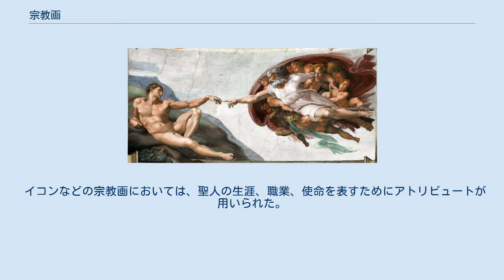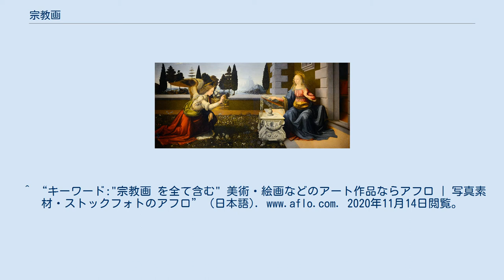宗教画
レオナルド・ダヴィンチによる宗教画「受胎告知」 ミケランジェロによる宗教画「アダムの創造」 宗教画（しゅうきょうが）とは、宗教上の目的のために、宗教に関する事象を描いた絵画のことである。
 レオナルド・ダヴィンチによる宗教画「岩窟の聖母」 礼拝の様子や、宗教に関する人物や事跡、伝説や逸話などを描く。
キリスト教の宗教画や、ギリシア神話に基づいた宗教画などが、特に有名である。
読み書きのできない庶民らへの教えのために、宗教画が描かれることもあった。
 宗教画は古くから多くの画家が多様に描いており、時代の変遷とともにそのイメージも変化してきた。
 中世の社会では、権力者の娯楽や、あるいは宗教の権威の象徴的事物として描かれた宗教画などが、職人としての画家によって描かれていた。
偶像崇拝を禁じなかった宗教においては、盛んに聖書など経典を題材とした宗教画が制作されていた歴史が見出される。
この時流によって、画家は宗教家やその宗教を支持する権力者が求める絵画を描き、その意向に沿った絵画を制作することによって手厚く保護されていた。
 16世紀のイタリア美術は、フランドル絵画の影響により風景画の技法が発達し、とくに宗教画でその技法が取り入れられた。
 イコンなどの宗教画においては、聖人の生涯、職業、使命を表すためにアトリビュートが用いられた。
画面内に描かれている女性がオルガンなどの楽器を手にしていればセシリアであろうし、車輪とともに描かれていればアレクサンドリアのカタリナであると見分けることができる。
 なお、日本では雪舟などが、宗教画家として有名である。
^ “キーワード:"宗教画 を全て含む" 美術・絵画などのアート作品ならアフロ | 写真素材・ストックフォトのアフロ” (日本語). 2020年11月14日閲覧。
 ^ a b “宗教画について｜ 絵画入門ナビ”. kaiganavi.com. 2020年11月14日閲覧。
 ^ 千足伸行、石鍋真澄『すぐわかるキリスト教絵画の見かた』東京美術、2005年9月。
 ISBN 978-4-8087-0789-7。